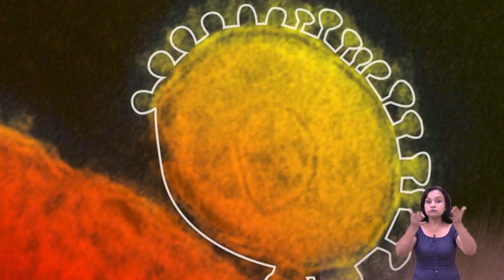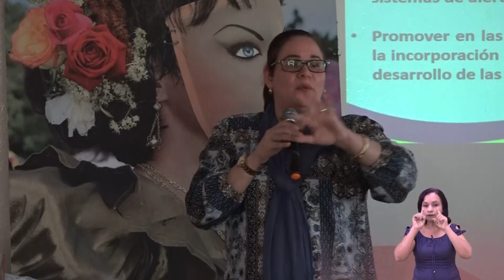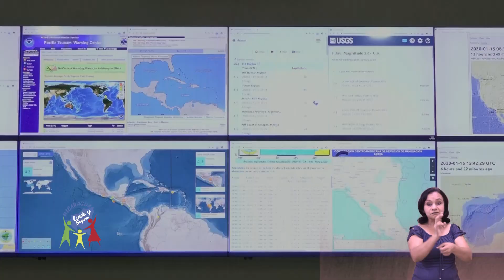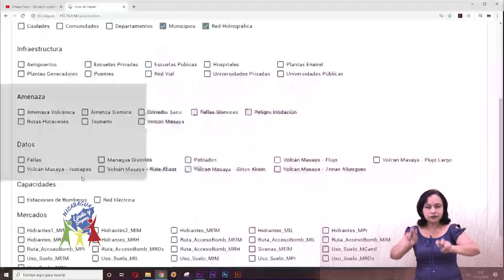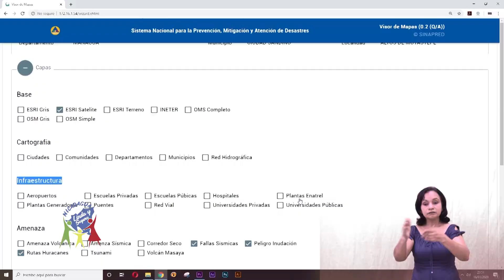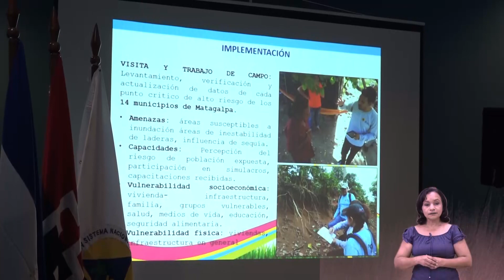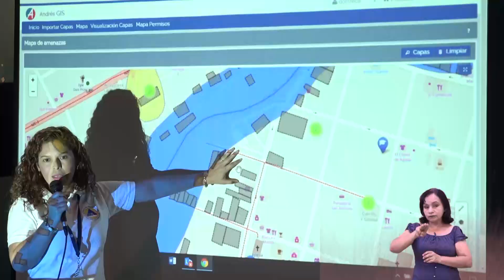Nicaragua Linda y Segura cap. 108 "Líneas de trabajo estratégicas del SINAPRED, 2020"